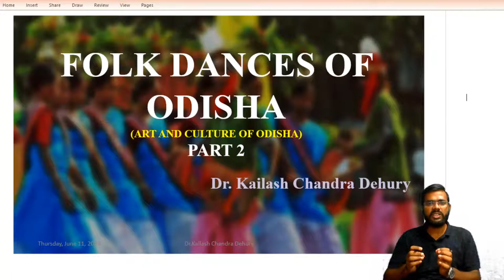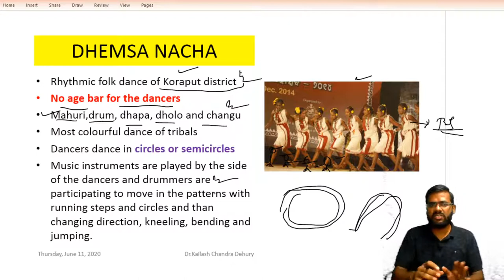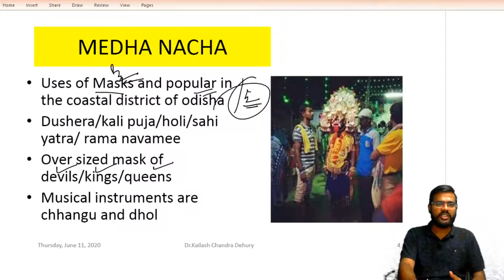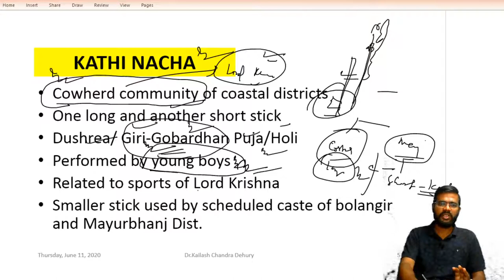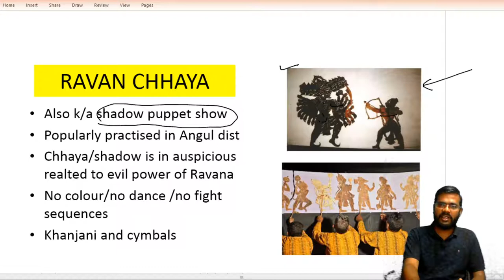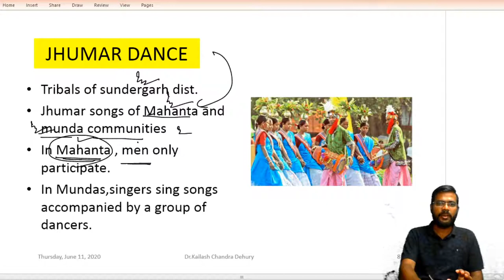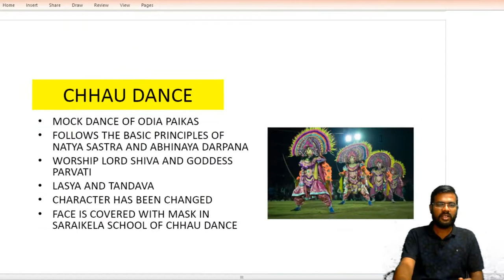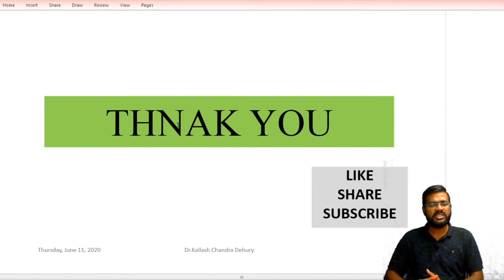D4:FOLK DANCES OF ODISHA PART 2 I ART AND CULTURE OF ODISHA | OAS MAIN, OPSC PRE, ASO,OSSC,OMC EXAM